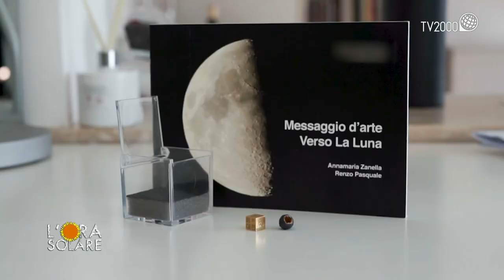L'Ora Solare - Giampiero Ingrassia: "La mia vita sul palcoscenico"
Giampiero Ingrassia, attore, cantante e conduttore televisivo, figlio del grande Ciccio Ingrassia, si racconta a L’Ora Solare.